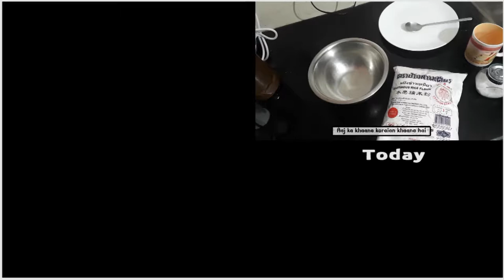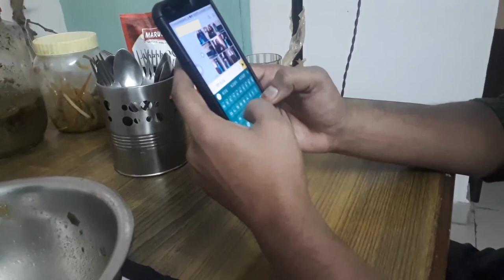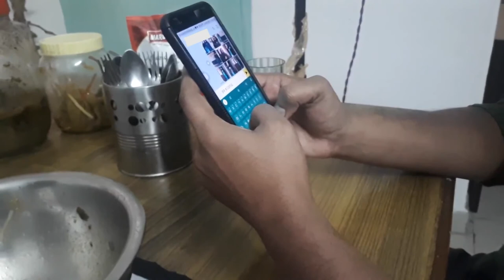[VLOG]Secret of Last Video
Today we bring 'How we made our Last video'.
It's secret of our language skills.